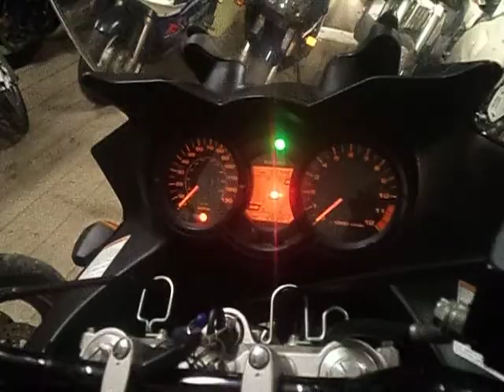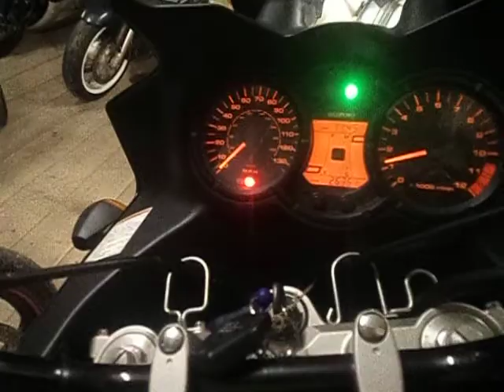DL 650ABS - SLAM MOTO